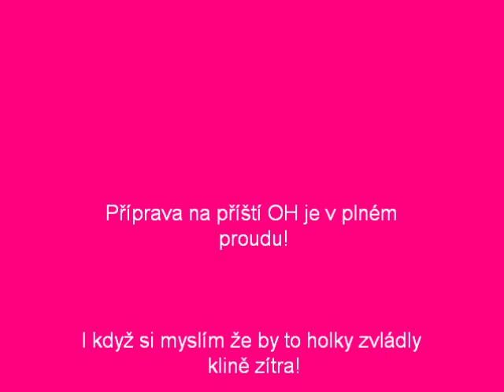gymnastky opičky z kadaně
příprava na OH